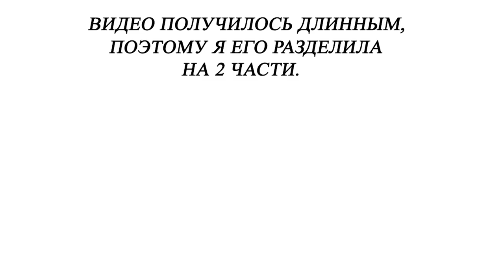РАЗБОР УХОДА ЧАСТЬ №1 / Умывание, тоники, сыворотки, кремы /Апрель 2020 / РАСХЛАМЛЕНИЕ НА КАРАНТИНЕ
Разбор уходовой косметики часть №1. В этой части мы разберем все мои средства по уходу за лицом: гидрофильные масла, мицеллярную воду, тоники, сыворотки и кремы.

Timestamp:
00:49 Гидрофильные масла и мицеллярная вода
02:49 Умывалки
04:21 Тоники
06:49 Сыворотки
10:38 Дневные кремы
13:00 Ночные кремы

Данное видео не спонсировано. Часть средств была куплена мной за мои собственные деньги, часть – предоставлена брендами на обзор. Все выводы – мои собственные.

Композиция "Italian Afternoon" принадлежит исполнителю Twin Musicom.